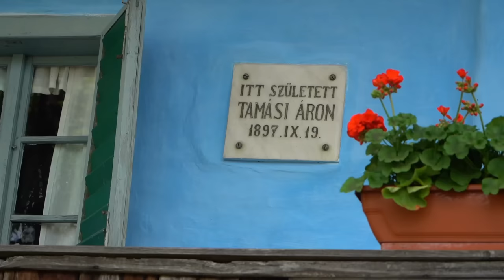Vadrózsa ága – In memoriam Tamási Áron (előzetes)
A 125 éve született Tamási Áron egyszerre volt tényekhez ragaszkodó realista és lelke mélyéig vallásos. Írói látásmódját, stílusát a székely hagyományok, a székelyföldi hegyek és erdők, a gyermekkorban lélekbe ivódott mesék, balladák határozták meg.

Rendező: Vizi Mária
Operatőr: Szepesi Gábor